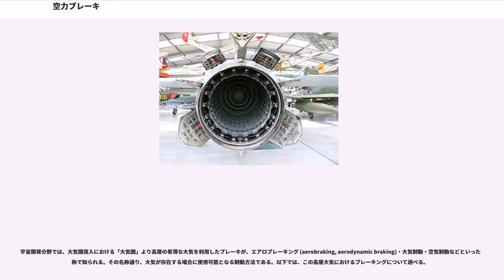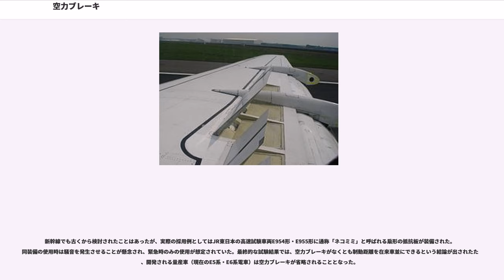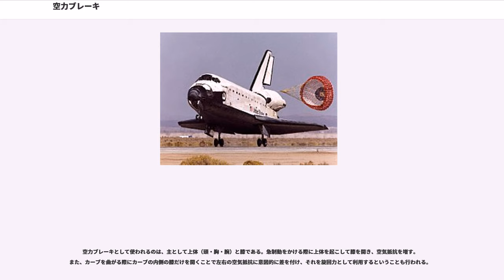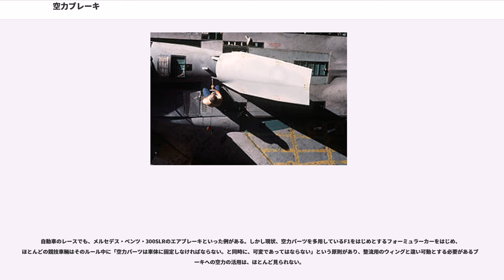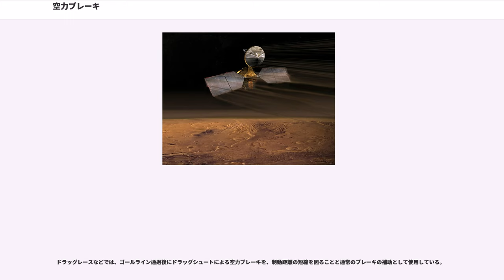空力ブレーキ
空力ブレーキ（くうりきブレーキ）とは、空気力学的な力（空気抵抗）を利用する制動方法。空気抵抗は流れに対する物体の投影面積に比例すると共に、速度の2乗に比例するため、高速で動く物体のスピードを効率よく落とすために使われる。なお、空力ブレーキは分野によって呼び名が変わることがある。

宇宙開発分野では、大気圏突入における「大気圏」より高層の希薄な大気を利用したブレーキが、エアロブレーキング (aerobraking, aerodynamic braking)・大気制動・空気制動などといった名称で知られる。その名称通り、大気が存在する場合に使用可能となる制動方法である。以下では、この高層大気におけるブレーキングについて述べる。

惑星探査機や再突入カプセルでは惑星の大気を抗力として用いることで、惑星との相対速度の差を減らす。なお、いったん少量の燃料を使って高い軌道へ投入した後、大気抵抗を利用して徐々に軌道を下げる手法をエアロブレーキ (aerobraking) と呼び、惑星到着時に直接大気に突入し、一気に減速して軌道へ投入する方法をエアロキャプチャ (aerocapture) と呼ぶ。また、空力ブレーキは、地球周回軌道で軌道速度を減衰させて大気圏に突入するためにも利用されている。

どの程度の濃厚な大気でそれを行うかにもよるが、空力ブレーキは衝撃加熱によって宇宙機の運動エネルギーを機体のすぐ前方の大気の熱エネルギーに変換するため、効率がよい。ただし、空力ブレーキを惑星再突入時に利用するには、機体を空気力学的に最適な形状に加工しなければならず、減速による強力な加速度にも耐えなければならないうえ、十分な熱遮蔽も必要となる。これに失敗すると、機体が破壊されてしまう恐れがある。

ブレーキングなしで大気圏に突入するには、エアロシェルが必要である。

世界で初めてエアロブレーキによる軌道制御に成功したのは日本の「ひてん」である。1991年3月19日に世界で初めてエアロブレーキ時の減速量と加熱量の計測を行い、惑星突入時の制動・軌道制御技術としてのエアロブレーキング（制動だけでなく制御も行ったので、正確にはエアロコントロール）技術を初めて確立した。地球の高度125.5 kmを秒速11.0 kmで突入し、1.712 m/s減速したことが確認された。

1993年5月25日には、金星探査機マゼランがエアロブレーキ実験を行い、4日間でペリジ点高度を172kmから140kmまで下げることに成功した。

1997年にはマーズ・グローバル・サーベイヤーが火星軌道投入後の観測軌道への移行時に、太陽電池パネルを翼のように広げたまま火星大気上層部の希薄な大気を通過し、遠地点高度を何度も下げた。この手法では宇宙機にかかる熱や圧力が少ないため、アポロの指令船のような形状ではなく、写真にあるマーズ・リコネッサンス・オービターのような複雑な形状でも問題が起きない。この火星軌道投入後の観測軌道移動用の高度引き下げにはその後も使われており、2001マーズ・オデッセイとマーズ・リコネッサンス・オービターでも使われた。
欧州宇宙機関の金星探査機ビーナス・エクスプレスも観測運用を終了した後、2014年6月から7月に、高度を下げて大気の影響による減速を調べる実験を行なった。

より意欲的な試みとしては、日本の宇宙科学研究所他の共同で、柔軟構造エアロシェルと呼ぶ、より高層（地球大気の場合で高度70km以上）からブレーキとして機能する構造を持った、柔軟構造大気突入システムというものが開発されており、ISSから放出した衛星の減速（及び低軌道でのイリジウムを利用した衛星との通信）を確認する「EGG」試験などを行っている（同機は試験機のため焼失させたが、最終的には軟着陸、あるいは地球以外の惑星への航空機の投入といった応用が考えられている）。

空力ブレーキはハードSFにも登場する。アーサー・C・クラークの小説『2010年宇宙の旅』では、ロシアと中国の宇宙船が木星の衛星に到達するため、木星大気を使って減速するシーンが描かれている。

航空機では、エアブレーキ (air brake) あるいはスピードブレーキ (speed brake) という装置（動翼+アクチュエータ）の名称として知られ、減速・降下時や着陸後の減速に使われる。低速では効果が期待できないため、タキシング中は他の乗り物と同じく摩擦ブレーキが使われ、操作方法も異なる。

旅客機やグライダーは主...